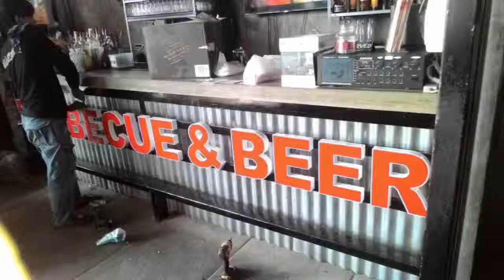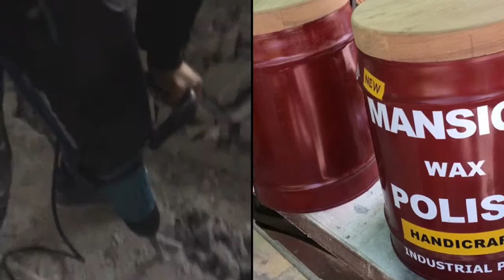A.R.I. ARCHITECTURAL DESIGN & CONSULTANCY 2017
Looking back of what we have accomplished